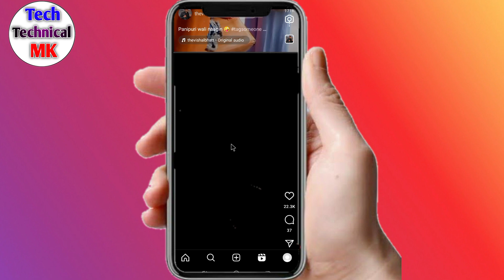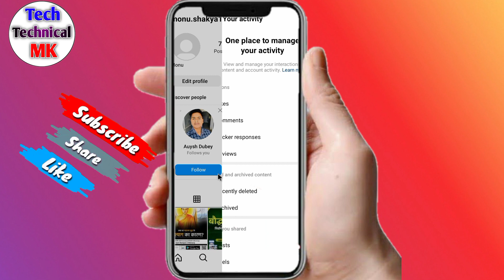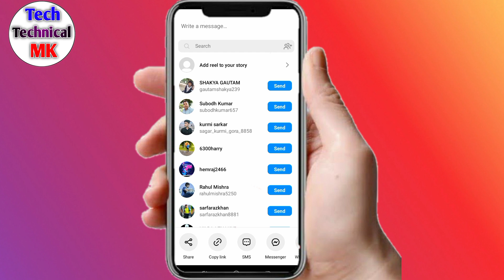How to see you've liked posts | Like kiya hua reels video kaise dekhe | Instagram me like video nahi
Hi

About this video - How to see you've liked posts

Important video